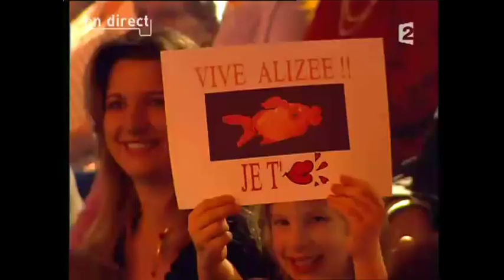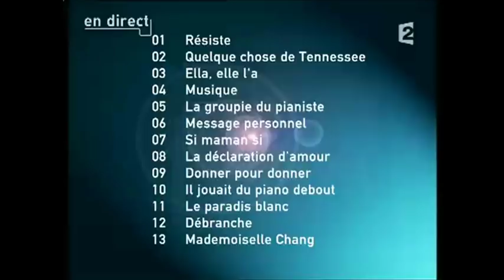♪♫ Alizée Jacotey ~ J'en ai marre! & Ella, Elle, L'a Widescreen ( Special France Gall ) ♪♫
Alizée Jacotey
Special France Gall J'en ai marre! & Ella, Elle, L'a